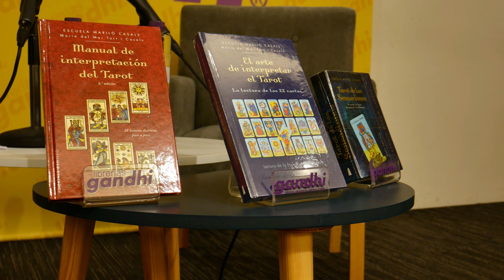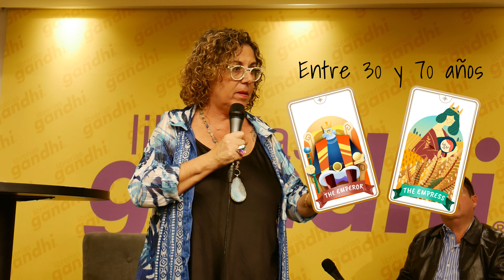TIRADA TAROT USA LOS ARCANOS MAYORES I Presentación libro MARIA DEL MAR TORT